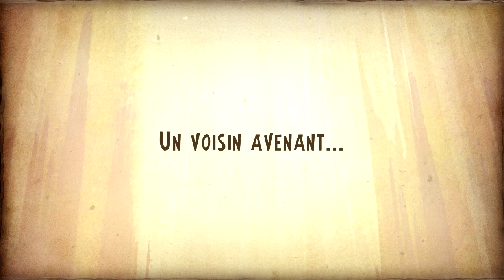DOFUS la série : Trailer de l'épisode "Piège à Grande Chaleur"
C'est l'hiver sur Astrub. La cité entière est plongée sous la neige et ce spectacle ravive la mémoire de Kerubim : ce froid de « Koin Koin » lui rappelle l'époque de son arrivée en ville. Il était en pleins préparatifs de l'ouverture de sa boutique quand un voisin lui proposa de venir tester son sauna. En acceptant cette invitation « chachaleureuse », Kerubim était loin de se douter qu'il allait y risquer ses poils... Et ce n'est pas qu'une façon de parler !